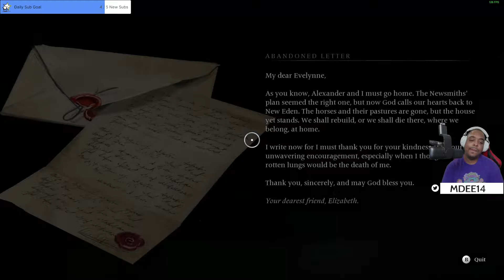Hammer and Tongs Banishers: Ghost of New Eden | Walkthrough Part 3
Description: Join us for the next chapter of "Banisher: Ghost of New Eden" in Part 2 of our PC Walkthrough Gameplay series. We face a crucial decision in this episode: will we ASCEND or RESURRECT ANTEA? Follow along as we navigate the haunted town of New Eden, grappling with the consequences of our choices and unravelling the mysteries within. Explore eerie locales, solve challenging puzzles, and confront the evil spirits that haunt the town's shadows. With our detailed walkthrough, you'll experience every twist and turn as we strive to uncover the truth behind the ghostly phenomena of New Eden. Whether you're a seasoned ghost hunter or a newcomer to the paranormal, Part 2 of our gameplay series promises an immersive journey filled with suspense and intrigue.

0:00: The Woodfolks
0:55:53: Hammer and Tongs

Banisher: Ghost of New Eden Gameplay Walkthrough PS5 Xbox Series X PC,  1440p 60fps HD let's play playthrough review guide. Showcasing all cutscenes movie edition, all boss fights / boss fights, side missions, upgrades, outfits/costumes, all characters, best moments, final boss and true ending, secret ending.

✅ About MDee14:
Hello, my name is Marcel! Thank you for checking out my Mortal Kombat Story Mode Walkthrough Gameplay

I've been on Twitch since 2015. I joined Twitch to connect and bring a smile to people. Twitch is a lot of fun, as I'm hanging out with many great people on an endless couch.

I love to wear my bathrobe, and I'm the Twitch Toronto Community Meetup Creator.

I love to make people laugh; I try to make one smile daily. I love my Nintendo games, and Nintendo owns me. But I also play a lot of indie games and PC Games.

© MDee14